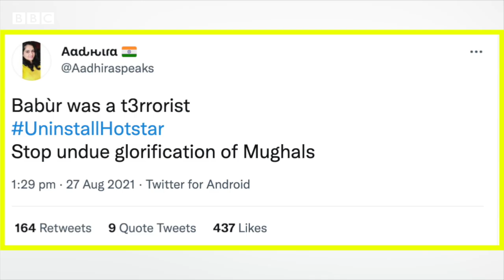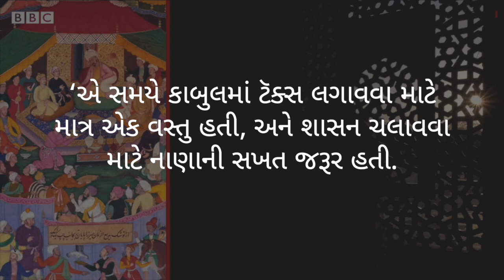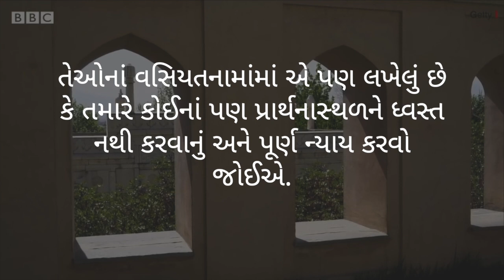બાબર પર બનેલી સિરીઝ The Empire નો વિરોધ કેમ? અને બાબર ખરેખર ઝૂલમી હતા?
ડિઝની હોટસ્ટાર પર મુઘલ બાદશાહ બાબર પર બનેલી સીરિઝ  The Empire  ટ્રેન્ડ કરી રહી છે. સોશિયલ મીડિયા યુઝર્સ નિર્માતાઓ અને આ ઓટીટી પ્લેટફોર્મ પર આરોપ લગાવી રહ્યા છે કે બાબરને આમાં આટલી વિશાળ વ્યક્તિ કેમ દર્શાવી છે?

જેથી યુઝર્સ બોયકોટ હોટસ્ટાર અને બાબર જેવા શબ્દોના હેશટેગ્સ ટ્વીટ કરી રહ્યા છે. તો આજે આ વીડિયોમાં આપણે જોઈશું કે બાબરને અત્યાચારી રાજા તરીકે લોકો કેમ જુએ છે?

તમે અમારી સાથે જોડાઈ શકો છો :

JioChat Channel : BBC Gujarati
ShareChat : bbcnewsgujarati